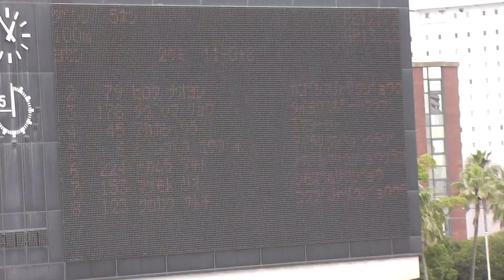2015年 南日本小学生陸上競技大会 鹿児島鴨池 100m 男子5年予選2組 2015年06月21日